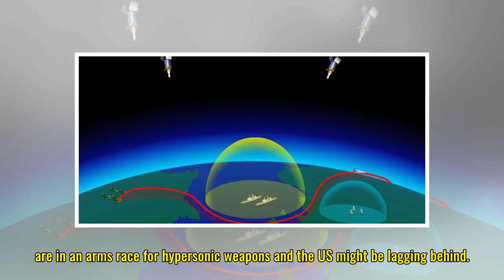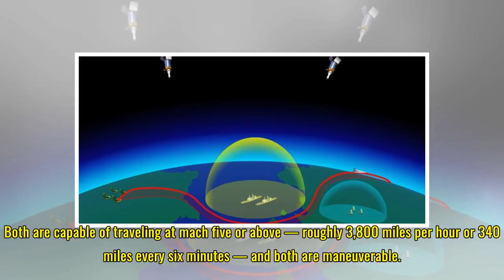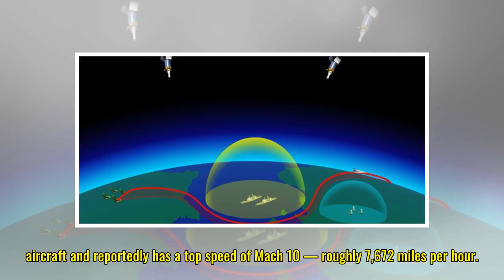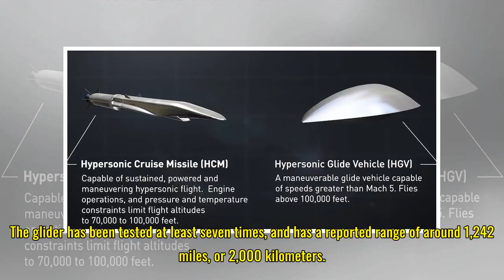Russia, China, and the US are in a hypersonic weapons arm race — and officials warn the US could be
Russia, China, and the US are in a hypersonic weapons arm race — and officials warn the US could be falling behind
A screenshot from a video showing off the maneuverability of Russia's Avangard hypersonic glide vehicle. YouTube/LEINI-TV Three of the most powerful nations on Earth — Russia, China, and the US — are in an arms race for hypersonic weapons and the US might be lagging behind. Secretary of Defense Jim ...